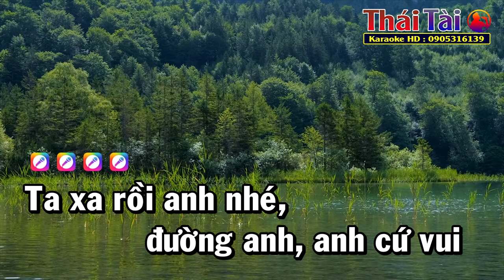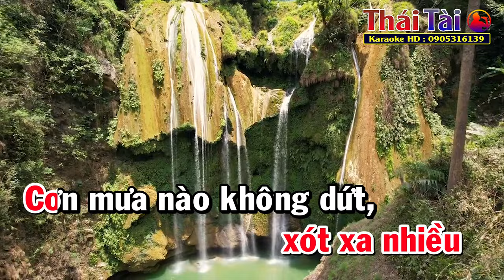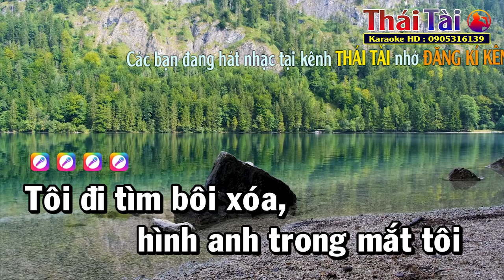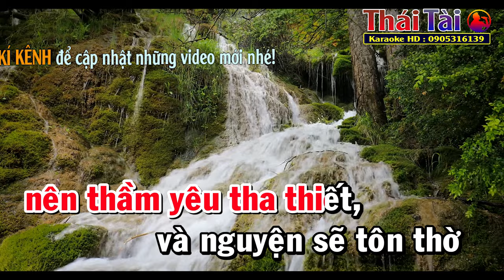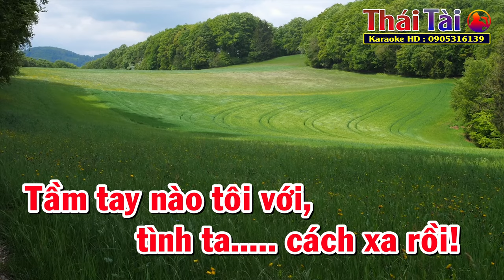Đoạn Tái Bút Karaoke Tone Nữ | Thái Tài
►Bài hát : Đoạn Tái Bút
►Sáng tác : Tú Nhi & Bằng Giang
❖▬▬▬▬▬▬▬▬▬▬ஜ۩۞۩ஜ▬▬▬▬▬▬▬▬▬▬❖